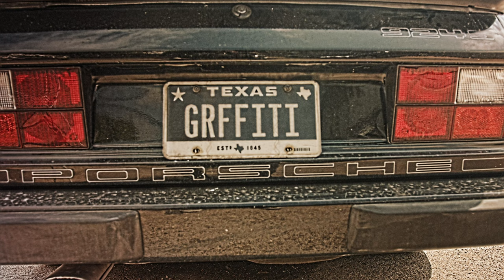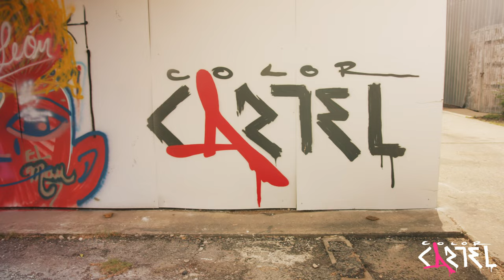Apse Intro CK 4K 2b 4 18 22